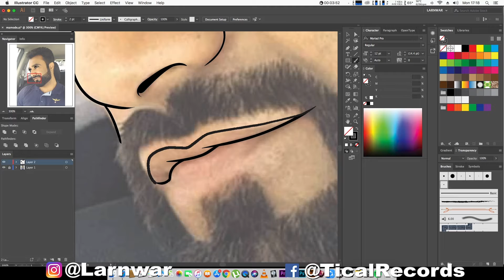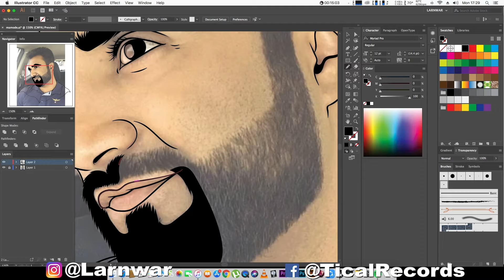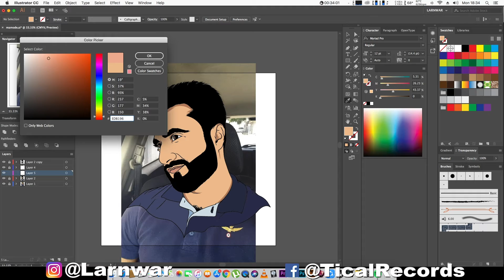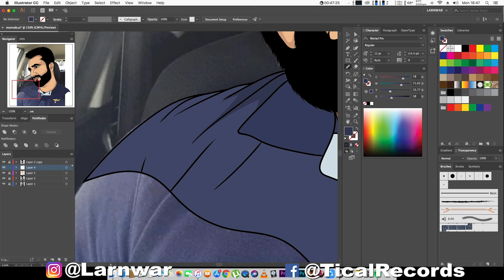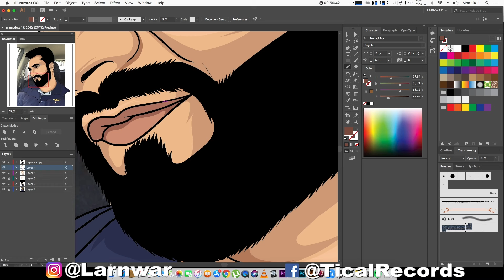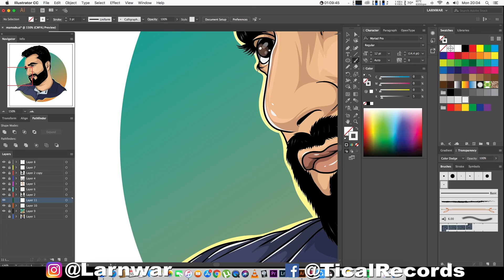Hussain Mamode Speedart - Larnwar Digital Creator / Adobe illustrator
IPAD VERSION (procreate)
Head cartoon - 400rs
Head & shoulder - 600rs
Half body - 800rs
Full body - 1200rs

ADOBE ILLUSTRATOR VERSION (vectorize)
Head cartoon - 600rs
Head & shoulder - 700rs
Half body - 950rs
Full body - 1500rs

Realistic portrait - 2500rs
Album Artwork - 1500rs
Poster - 1500rs
Logo - 2000rs
Logo animation - 3000rs

Digital-printing
Tshirt - RS450
You can choose one of LarnwarWear or get your design printed(A4 or A3)

Pay 50% or full payment by juice or PayPal to start your order.

I also provide printing and posting directly at your address for Rs150 additional
Size A3 (Max)
Print on Bristol Paper (Gloss) or (matte)
Laminating, printing & posting 250rs

On IG @tical_negus, @larnwar & @larnwarphotography

H E A R T I S 🖤